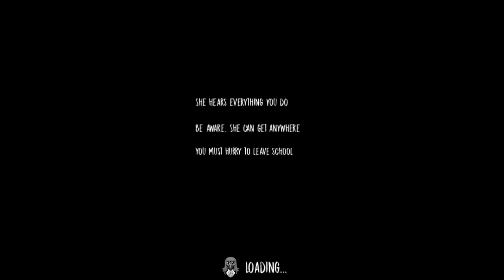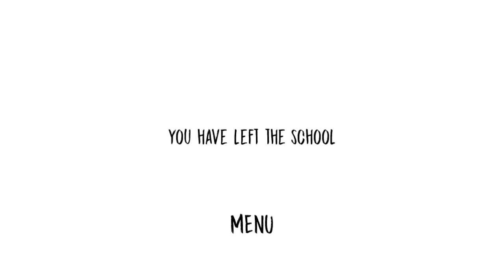The Nun Gameplay (V;1.0.1)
This is the next update of The Nun version,still pretty a lot of bug in there